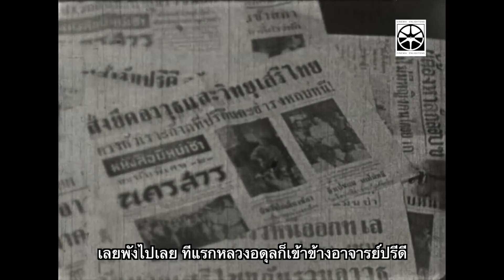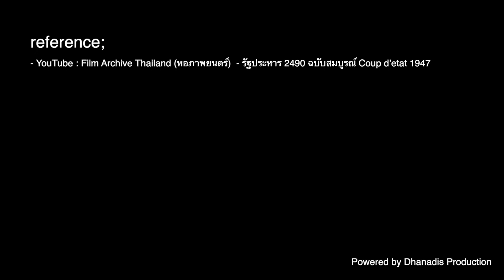ลอกคราบตำรวจไทย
"ผมไม่อยากพูด ตำรวจกว่าจะเลื่อนเป็นนายพล เสียกันไม่รู้กี่ล้าน ติดสินบนกัน  เจ้าใหญ่นายโตกินสินบนกัน ทีหลังพระก็เลยเอาอย่าง สมเด็จวัดสุทัศน์องค์ก่อน ทีหลังท่านเป็นสมเด็จพุฒาจารย์  ท่านชอบกับผม ท่านบอก
"เฮ้ยสุลักษณ์ หนังสือพิมพ์มันบอก สถาบันที่เลวทรามสองสถาบัน ๑ สถาบันตำรวจ และ ๒ สถาบันพระ ...จริงของมันว่ะ"
ท่านพูดเองเลยนะ ท่านเป็นคนพูดไม่ยั้ง "พระะก็เลวตำรวจก็เลว"
จากกระแสสังคมในรอบสัปดาห์ที่ผ่านมาจากการกระทำของตำรวจไทยนายหนึ่ง เราจึงชวน ส. ศิวรักษ์ คุยถึงประวัติที่มาของตำรวจไทย จนถึงประเด็นร่วมสมัยอย่างข้อคิดสำหรับการปฏิรูปตำรวจ และการแก้ปัญหาที่ตำรวจชั้นผู้น้อยต้อง "ทำเพราะนายสั่ง"
ธนาคาร : กรุงศรีอยุธยา
เลขบัญชี : 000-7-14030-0
ชื่อบัญชี : ธนากร ทองแดง
LINE: taotanagon